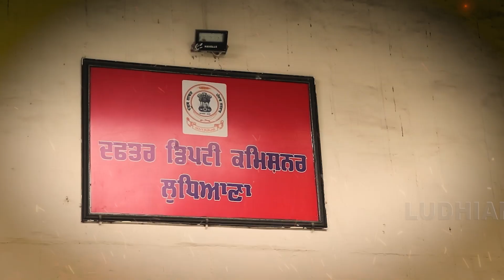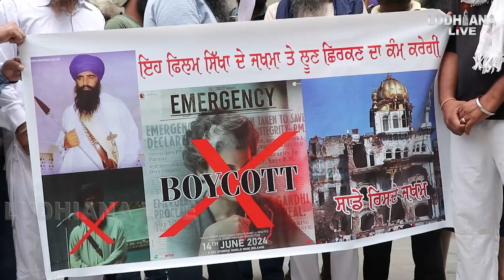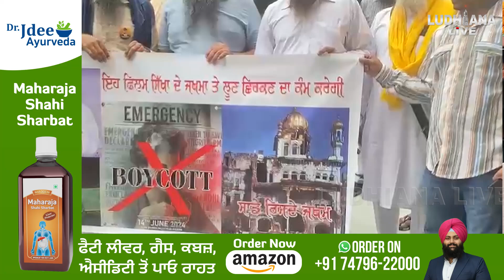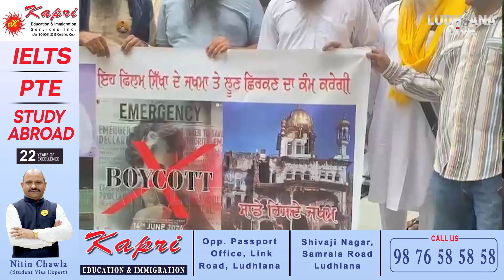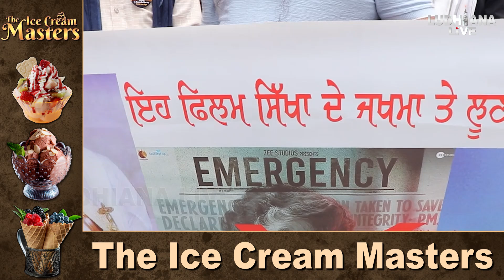Film Emergency ਨੂੰ ਲੈ ਕੇ Punjab ਦੇ ਵਿੱਚ ਮਾਹੌਲ ਗ.ਰ.ਮ, ਇਕੱਠੀਆਂ ਹੋਈਆਂ ਸਿੱਖ ਜਥੇਬੰਦੀਆਂ ਨੇ ਕਰਤਾ ਐਲਾਨ